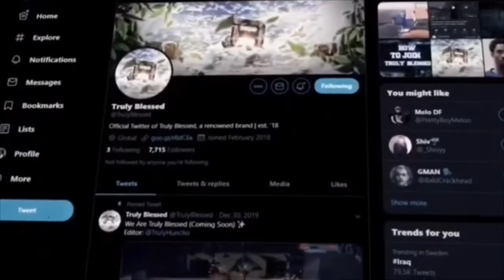*NEW* STEPH CURRY FACE CREATION ON NBA 2K20 | INCREASES ALL DRIP | SECRET FACESCAN GLITCH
IF YALL HAVEN’T WATCH THE RECENT VIDEO GO DROP A LIKE AND COMMENT AND HIT THAT SUBSCRIBE AND HIT THAT BELL 🛎 AND CLICK ALL TO GET MY VIDEOS 📲 APPRECIATE THE SUPPORT HERE THE LINK👉🏻